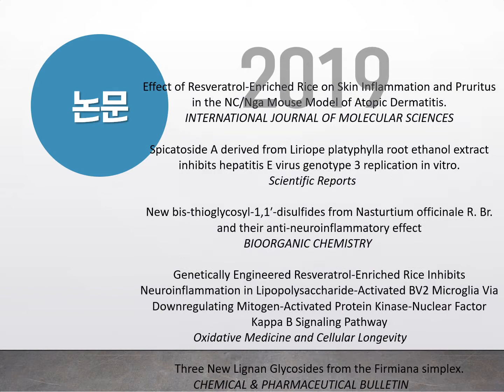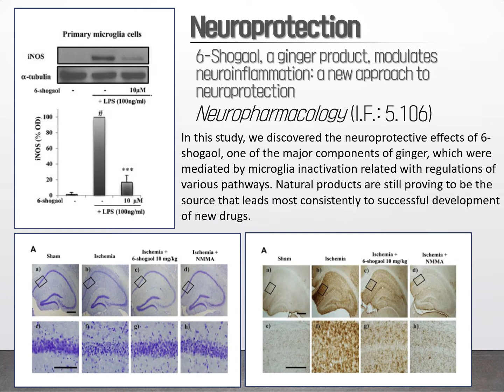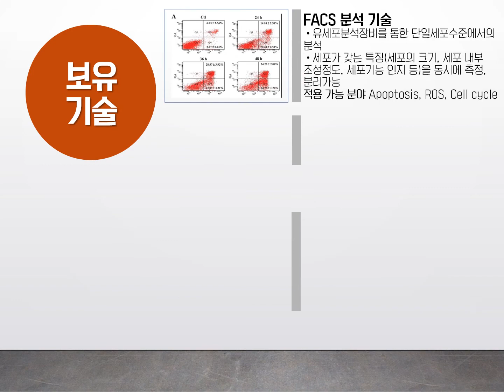[실험실소개영상] 가천대 김선여 교수님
추가 수정 및 보완 예정